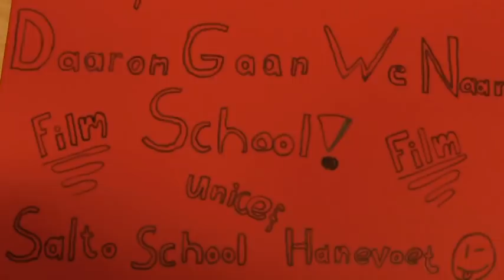Daarom gaan we naar school - UNICEF Kinderrechten FilmFestival